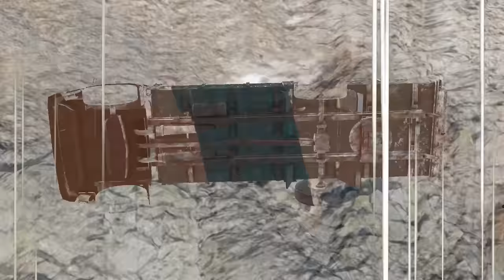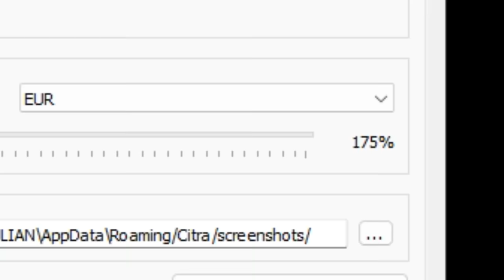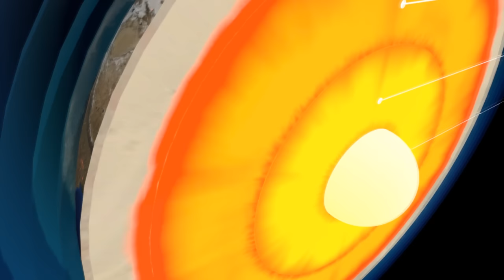RÉSUMÉ POKÉMON ROSA EN 20 MINUTES !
Installez Dragonheir gratuitement Le jeu est disponible sur Windows, Mac, Epic Games Store, iOS et Android !

Dsl pour la qualité de ma voix, mes conditions de tournage sont un peu compliquées ces derniers temps.

Encore merci à tous les goats :

-@harlazy1770 (Flora + Amaryllis)
-@AlbertoRigolo (Max + Prof seko)
-@snoowyidoublage (Pierre)
-@poulpicchi (Atalante + Maman)
-@LordTylerShow (Norman)
-@kitsundub (Timmy)